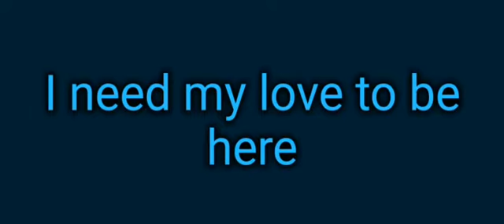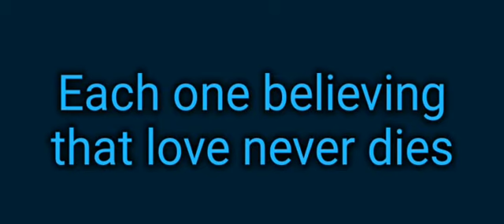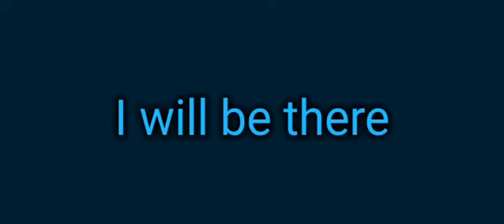Sing-along: Here, There And Everywhere - The Beatles